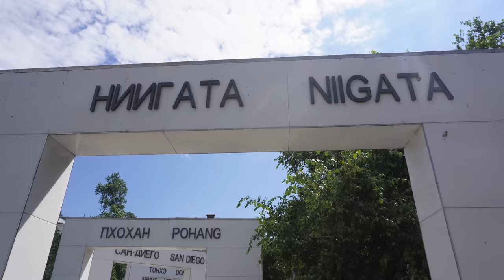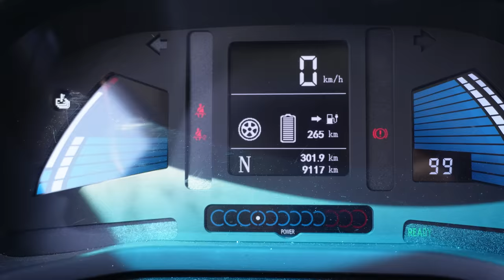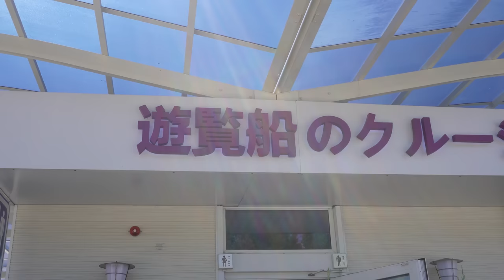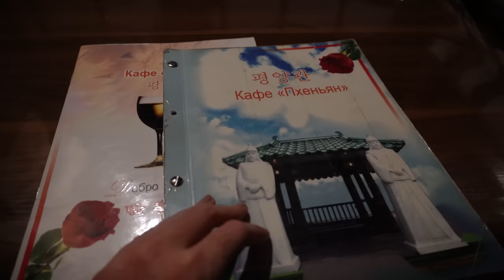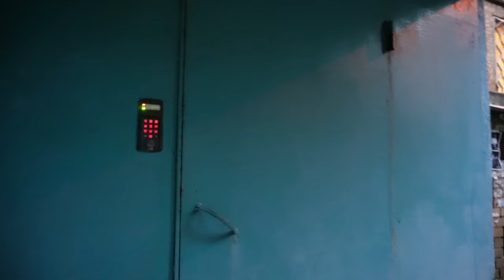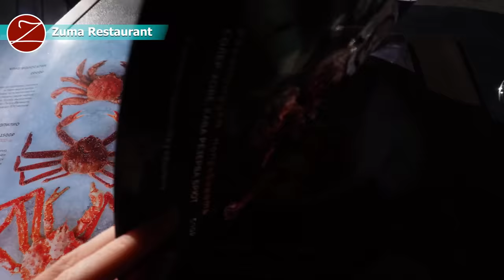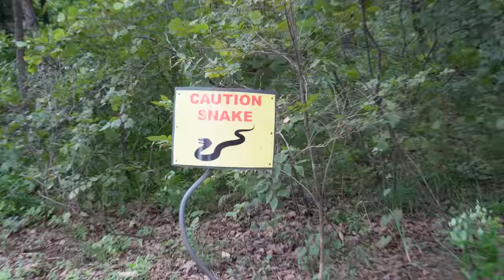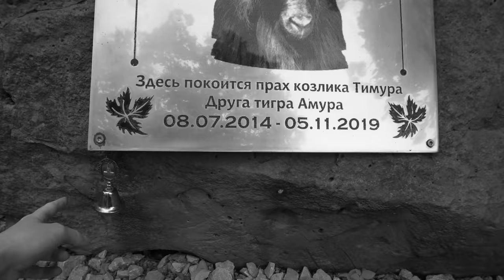This is Vladivostok... get ready! | Life in the capital of Russia's Far East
Welcome to the Far East. It's the least populated region of Russia – only about 5% of the population lives here. Vladivostok is the capital of Primorsky Krai and it’s the second-largest city in the Russian Far East with a population of about 600,871. The city is famous for its harbor location as the home port of the Russian Pacific Fleet and being the final stop on the Trans-Siberian Railway.

Time codes:
00:00 Welcome to Vladivostok (or Vladik :)
01:37 Japanese cars, let's drive in the city!
04:17 Asian influence... & North Korean food
07:14 My lovely host - an oceanologist from Vladik
09:27 Finally the Far East seafood!
13:03 Amur tigers & other animals in Primorsky safari park
16:00 Do what you LOVE & appreciate YOUR unique life :)

- my Russian Speaking Club where you can practice the Russian language. Join us from any level ;)

- The remotest part of Russia - the Far East | Unforgettable experience on Kamchatka peninsula

- Life in the capital of Kamchatka in the remotest region of Russia